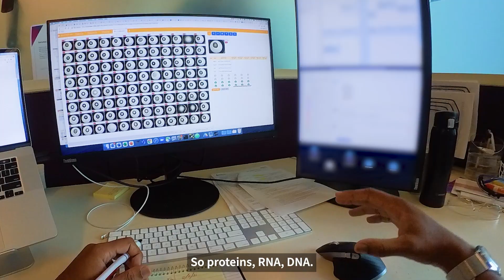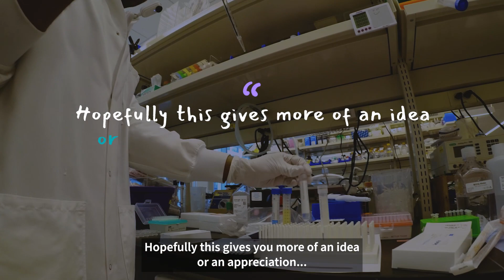Sanchez Jarrett’s Day at Vertex Pharmaceuticals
Meet Sanchez Jarrett, a structural biologist working in drug discovery at Vertex Pharmaceuticals. Watch to learn a little more about Sanchez and what a day in his life looks like!